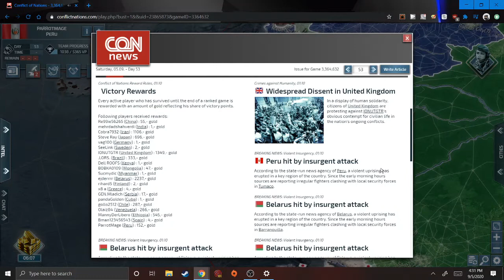Conflict of Nations Part 6 (Final)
Yea so I forgot to do this sooner. Its over. might do another one...